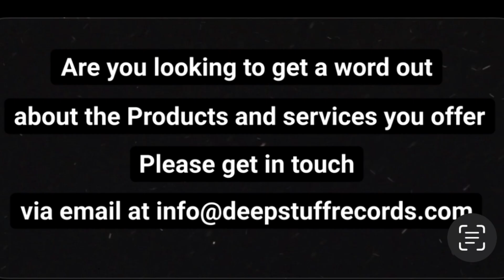S05E01: The UEFA Euros 2024 Football Tournament and The England Team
This is a Sports Talkshow and a Podcast mainly Focusing on the beautiful game of Football

This is the Fifth Season with dRem TGI (Emmy Hikins), Trevor Gear and Femi Madariola on Deepstuff TV and Deepstuff Radio of Deepstuff records. All Episodes conducted by Legendary Singer-Songwriter and Musician Trevor Gear and TV and Radio presenter Emmy Hikins (dRem TGI) and also a Singer-Songwriter and a music producer of Deepstuff records LTD,

Accompanied by Femi Madariola An avid football Pundit and an International Business Man, An Investor, a Security Administrator and SIA Trainer.